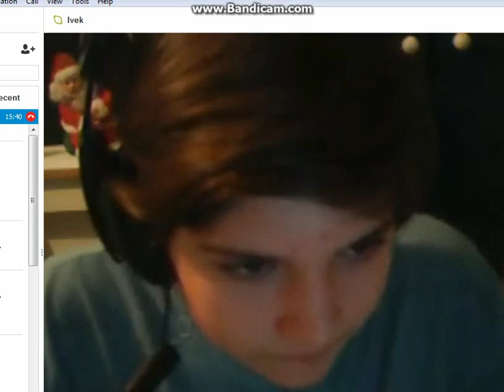Kako se curice slikaju by Ivek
-za gecija i iveka...